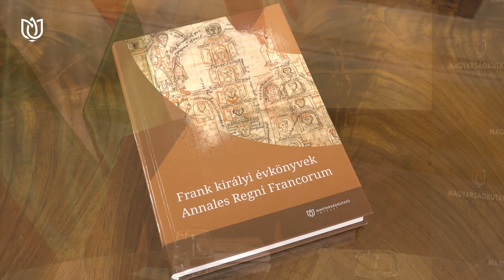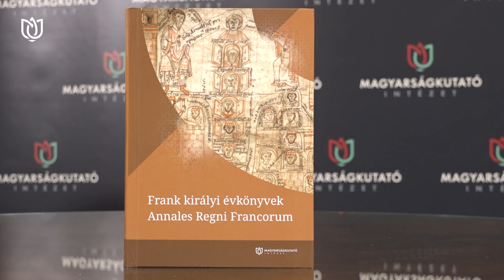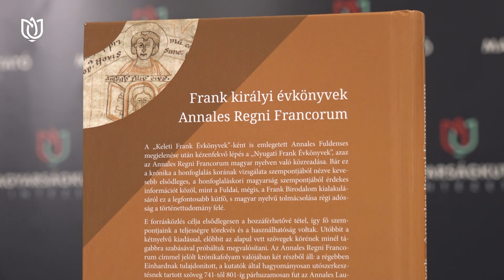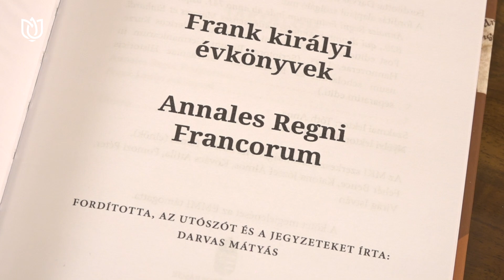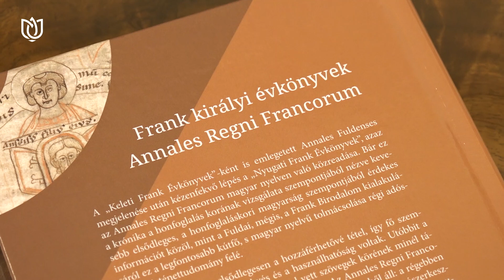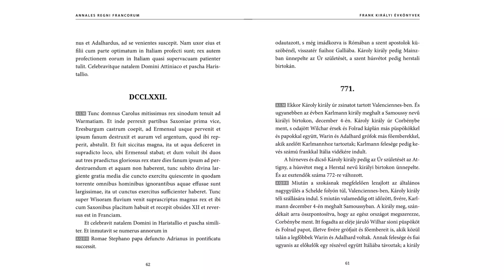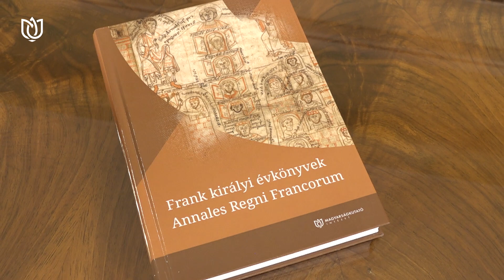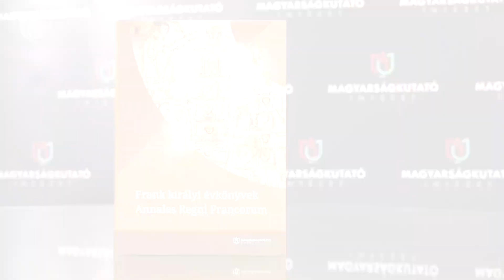FRANK KIRÁLYI ÉVKÖNYVEK ANNALES REGNI FRANCORUM - A MAGYARSÁGKUTATÓ INTÉZET KÖNYVBEMUTATÓ SOROZATA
A „Keleti Frank Évkönyvek”-ként is emlegetett Annales Fuldenses megjelenése után kézenfekvő lépés a „Nyugati Frank Évkönyvek”, azaz az Annales Regni Francorum magyar nyelven való közreadása. Bár ez a krónika a honfoglalás korának vizsgálata szempontjából nézve kevesebb elsődleges, a honfoglaláskori magyarság szempontjából érdekes információt közöl, mint a Fuldai, mégis, a Frank Birodalom kialakulásáról ez a legfontosabb kútfő, s magyar nyelvű tolmácsolása régi adósság a történettudomány felé.
E forrásközlés célja elsődlegesen a hozzáférhetővé tétel, így fő szempontjaink a teljességre törekvés és a használhatóság voltak. Utóbbit a kétnyelvű kiadással, előbbit az alapul vett szövegek körének minél tágabbra szabásával próbáltuk megvalósítani. Az Annales Regni Francorum címmel jelölt krónikafolyam valójában két részből áll: a régebben Einhardnak tulajdonított, a kutatók által hagyományosan utószerkesztésnek tartott szöveg 741-től 801-ig párhuzamosan fut az Annales Laurissenses Maiores című, 741-től egészen 829-ig terjedő „főszöveggel”. Mivel az esetek nagy részében az egy-egy évhez tartozó szöveg kevés önálló tartalmat hoz, nem szokásos az Einhardi közlése; a teljességre törekedve azonban emellett döntöttünk. Emiatt minden évszám alatt két szöveg található: elsőként a Laurissenses Maiores, majd az Einhardi.
Bízunk benne, hogy a kora középkor iránt érdeklődők számára hasznos munkát adhatunk közre – bizony nem egy világnyelvet is megelőzve.

A kötetet bemutatja: Dr. Fehér Bence a Magyarságkutató Intézet Klasszika-filológiai Kutatóközpontjának igazgatója, a kötet szakmai lektora és Darvas Mátyás a Magyarságkutató Intézet Klasszika-filológiai Kutatóközpont kutatója, a kötet fordítója